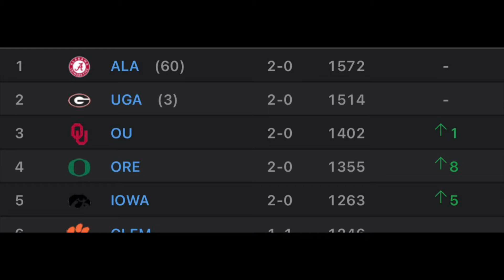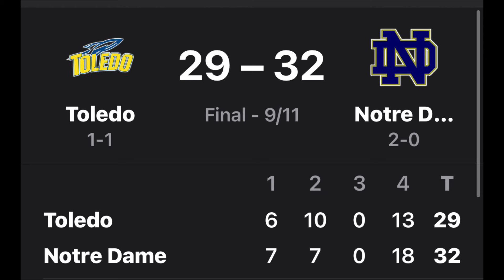Highlighting the New AP top 5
Going over the new AP top 5 teams.